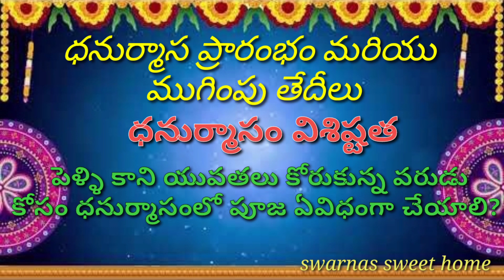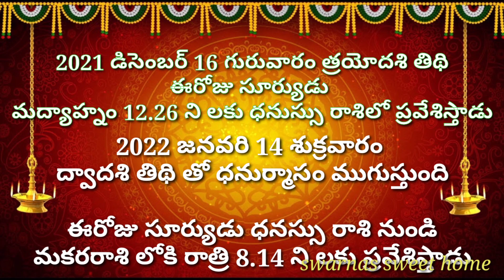Dhanurmasam 2021 dates| ధనుర్మాసం ప్రారంభం మరియు ముగింపు తేదీలు|ధనుర్మాస విశిష్టత|ధనుర్మాస వ్రతం